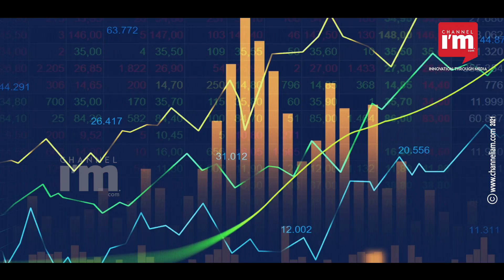ഇന്ത്യയിലെ ആദ്യ ക്രിപ്റ്റോ യൂണികോണായി ക്രിപ്റ്റോ കറൻസി എക്സ്ചേഞ്ച് CoinDCX|1st Indian Crypto-Unicorn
ഇന്ത്യയിലെ ആദ്യ ക്രിപ്റ്റോ യൂണികോണായി ക്രിപ്റ്റോ കറൻസി എക്സ്ചേഞ്ച് CoinDCX.
B Capital നയിച്ച ഫണ്ടിംഗിൽ‌ 90 മില്യൺ ഡോളർ സമാഹരിച്ചതോടെയാണ് നേട്ടം.
1.1 ബില്യൺ ഡോളർ വാല്യുവേഷൻ‌ CoinDCX നേടിയതായി CEOയും കോഫൗണ്ടറുമായ സുമിത് ഗുപ്ത.
Coinbase Ventures, Polychain Capital, Block.one, Jump Capital എന്നീ നിക്ഷേപകരും ഫണ്ടിംഗ് നടത്തി.
ഇന്ത്യയിലെ ഡിജിറ്റൽ കറൻസികളുടെ നിലനിൽപിനെ കുറിച്ച് ചർച്ചകൾ തുടരുന്നതിനിടെയാണ് നിക്ഷേപം.
ഫണ്ട് ഉപയോഗിച്ച്  6 മാസത്തിനുള്ളിൽ ഇന്ത്യയിലെ ജീവനക്കാരുടെ എണ്ണം 400 ആക്കുമെന്ന് ഗുപ്ത.
ക്രിപ്റ്റോ നിക്ഷേപക അടിത്തറ വിപുലീകരിക്കുന്നതും ഗവേഷണ വികസന വികസന സൗകര്യവും പദ്ധതിയിടുന്നു.
IIT ബിരുദധാരിയായ സുമിത് ഗുപ്ത 2018 ലാണ് CoinDCX  സ്ഥാപിച്ചത്.
CoinDCX, എന്റർപ്രൈസ് ഉപഭോക്താക്കൾക്കും വ്യാപാരികൾക്കും ട്രേഡിംഗ്, ലെൻഡിംഗ് സേവനങ്ങളും നൽകുന്നു.
ഒരു ഗ്ലോബൽ ട്രേഡിംഗ് പ്ലാറ്റ്ഫോമും പഠനത്തിനായി ബ്ലോക്ക്ചെയിൻ അക്കാദമിയും ഉണ്ട്.
ക്രിപ്റ്റോ ട്രേഡുകളിൽ ബാങ്കുകൾക്കുള്ള വിലക്ക് സുപ്രീം കോടതി റദ്ദാക്കിയതിനുശേഷമാണ് ട്രേഡിംഗ്  ഉയർന്നത്.
ഇന്ത്യയിലെ നാല് വലിയ ക്രിപ്‌റ്റോ എക്‌സ്‌ചേഞ്ചുകൾ നടത്തുന്ന പ്രതിദിന ട്രേഡിങ്ങ് 159 മില്യൺ ഡോളറാണ്.